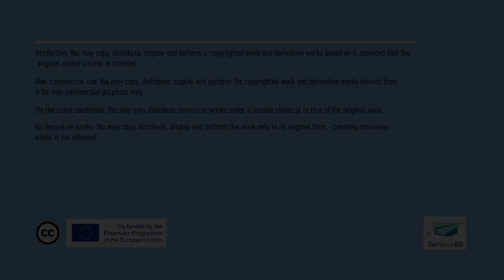Bee and an apiary – the new perspective to create the local space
Magdalena Pokrzyńska, who is an ethnographer and sociologist, but also a beekeeper, talks about how she combines her interests in the social world and the world of bees and the world of rural culture and nature.